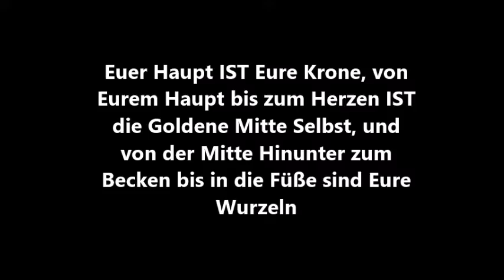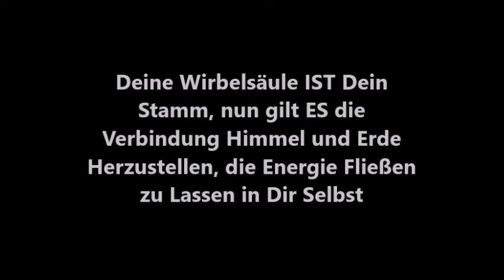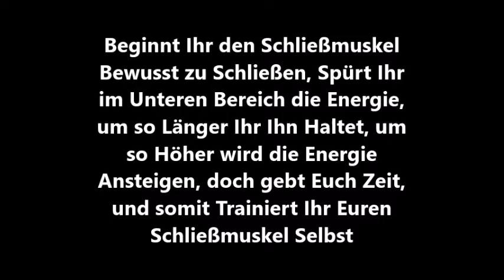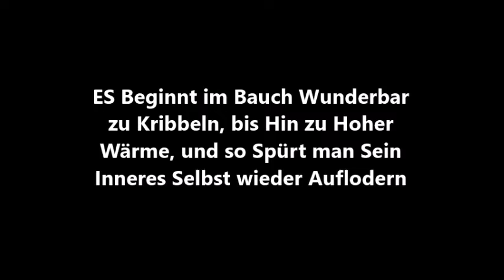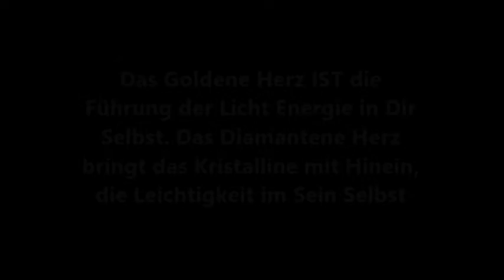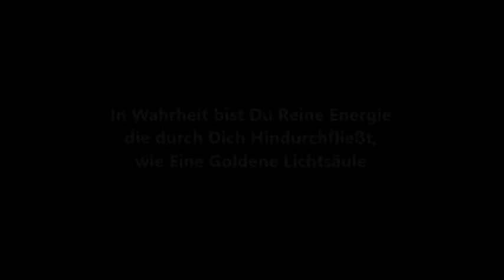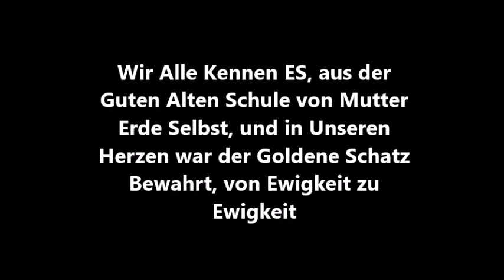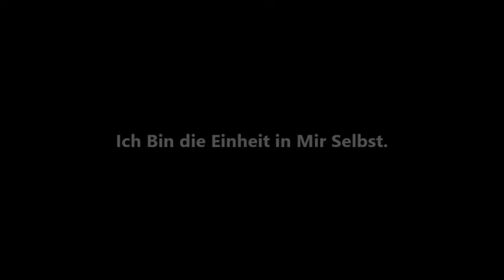Free Spirit Angel Love. Gott - Verbinde Dich in Dir Selbst.